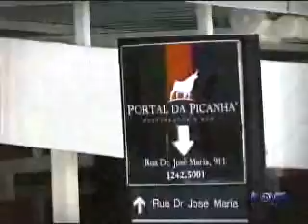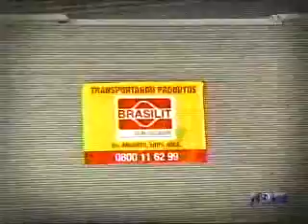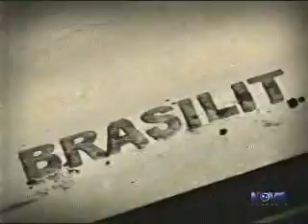Nova Esportes Data: 19 - 07 - 13